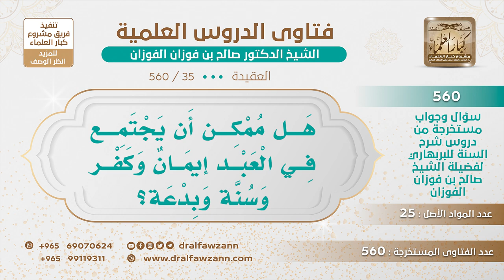[35 -560] هل يمكن أن يجتمع في العبد إيمان وكفر وسنة وبدعة؟ - الشيخ صالح الفوزان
-"السؤال: هل ممكن أن يجتمع في العبد إيمان وكفر وسنة وبدعة؟
هذا سمعته، أخذتم في العقيدة أن يجتمع في المسلم إيمانا وكفر أصغر، أما الكفر الأكبر لا، وتوحيد وشرك أصغر أما الشرك الأكبر لا، ما يجتمع مع التوحيد فيمكن أن يجتمع هذا وهذا، سنة جزئية قد تكون، وعنده يعني أكثر عمله على السنة لكن عنده شيء من البدع فلا شك في أن هذا يصير مخل، هذا يصير مخل وربما يطغى على السنن شيئا فشيئا، فلذلك حذر السلف من البدع لأنها مثل الشرارة تحرق الدين شيئا فشيئا تتعاظم، فهم سدوا الباب على البدع، فلا يجوز أن نقول يجتمع في الإنسان سنة وبدعة لأن هذا فتح لباب البدع، تساهل فيها.
للاشتراك في قناة الشيخ صالح الفوزان
سؤال وجواب من شرح السنة للبربهاري ( 560 ) مقطع

للاستفسار والإقتراحات والدعم
رئيس الفريق
لمشروع كبار العلماء